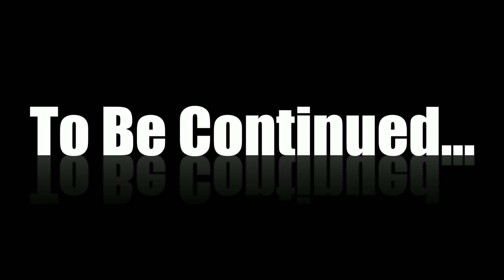Tom MacDonald - "Stronger Version" (REACTION)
Apparently Tom took this one in a new direction... Let's take a look and see how crazy different this one may be!!